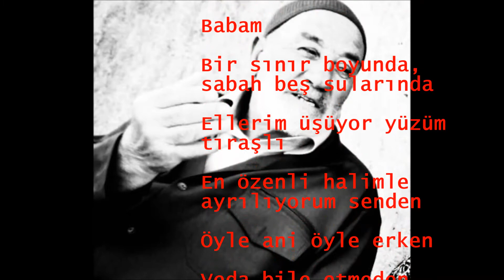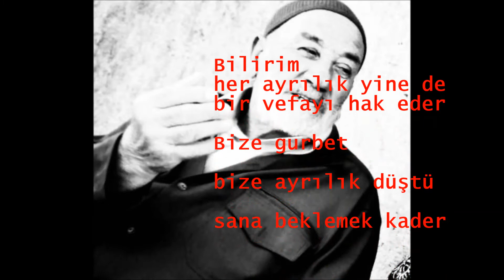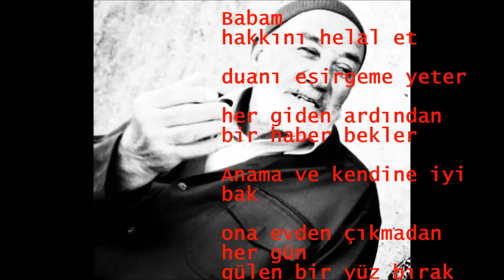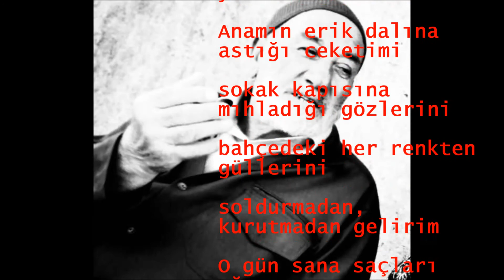Babam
BU SATIRLAR
SAĞLIĞINDA BABAMIN YÜZÜNE SÖYLEMEK İSTEDİKLERİMDEN İBARET...
BABASINI SEVEN HER EVLADA GELSİN...